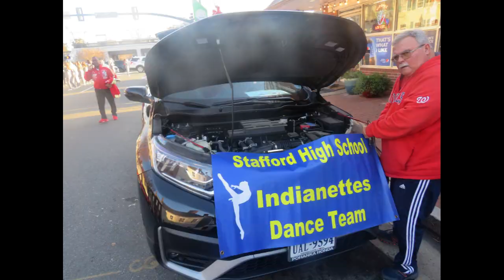Braintree Day 4th of July Parade 2021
The Briantree Day 4th of July Parade in Massachusetts 2021